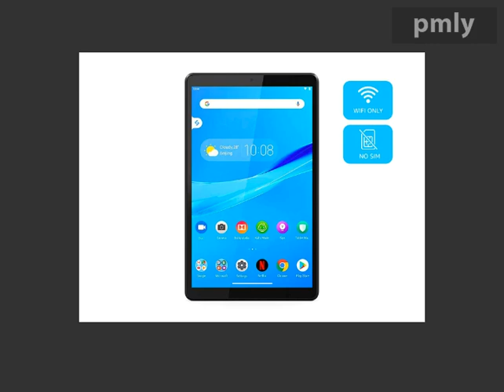lenovo wifi tablets for learning@8993